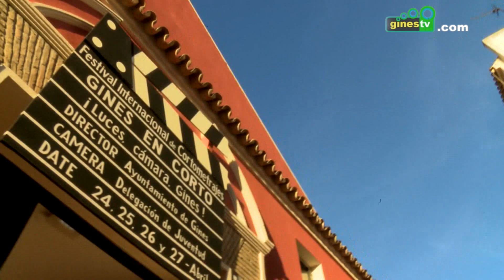V Festival Internacional de Cortometrajes "Gines en Corto"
Gines se convierte de nuevo en sede cinematográfica de la mano del género del cortometraje gracias al Festival Internacional  “Gines en Corto”, una cita cultural de primer nivel que se desarrollará en el Teatro “El Tronío” del 16 al 19 de abril.